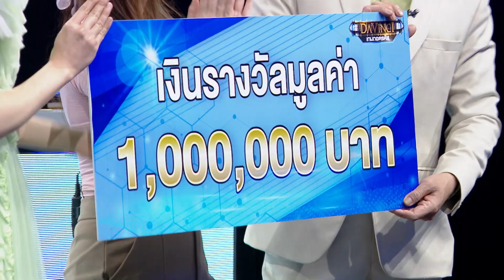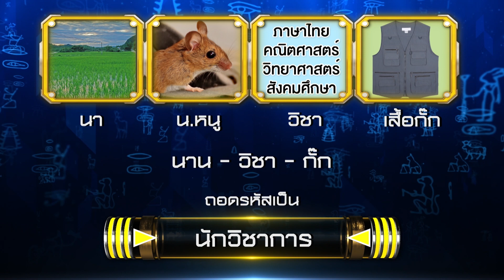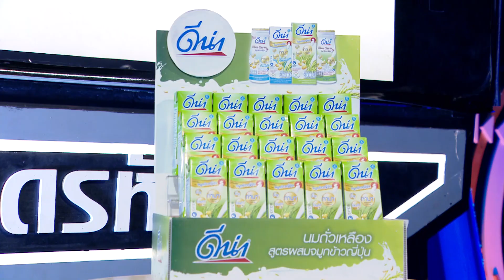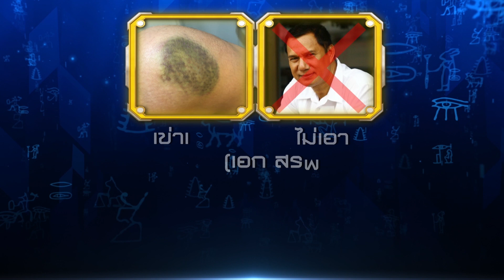Davinci เกมถอดรหัส | SEASON 3 EP. 199 | 5 ต.ค. 63 | HD